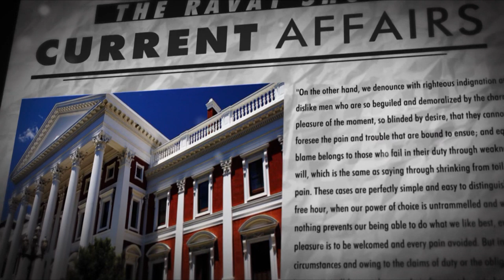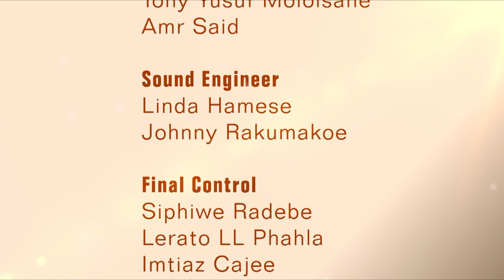Ravat Show S03 Ep45 Ertugrul